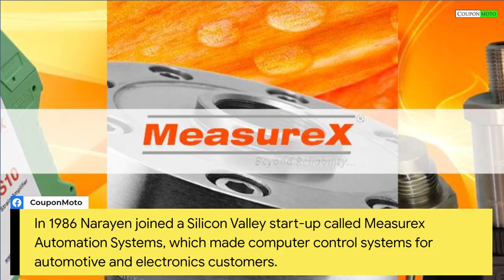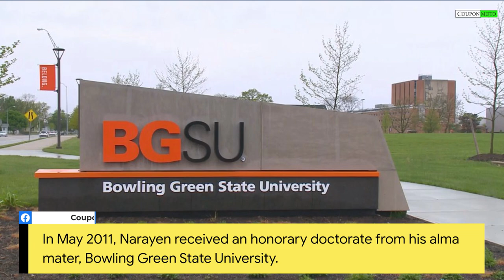Shantanu Narayen CEO of Adobe | Success Story of Shantanu Narayen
Shantanu Narayen CEO of Adobe

Shantanu Narayen was born on May 27, 1963, in Hyderabad, India.

He is the second son of a mother who taught American literature and a father who ran a plastics company.

He attended Hyderabad Public School.

He earned a bachelor's degree in electronics and communication engineering from the University College of Engineering, Osmania University in Hyderabad.

He moved to the US to complete his education, and in 1986 received a master's degree in computer science from Bowling Green State University in Ohio.

He met his wife Reni while at Bowling Green State University in the mid-1980s; she has a doctorate in clinical psychology.

In 1986 Narayen joined a Silicon Valley start-up called Measurex Automation Systems, which made computer control systems for automotive and electronics customers.

He then moved to Apple, where he was in senior management positions from 1989 to 1995.

In 1993 he received an MBA from the Haas School of Business, University of California, Berkeley.

After Apple, he served as director of desktop and collaboration products for Silicon Graphics.

In 1996 co-founded Pictra Inc., a company that pioneered the concept of digital photo sharing over the Internet.

Narayen joined Adobe in 1998 as senior vice president of worldwide product development, a position he held through 2001.

From 2001 to 2005 he was executive vice president of worldwide products.

In 2005 he was appointed president and chief operating officer.

In November 2007, Adobe announced that Bruce Chizen would step down as CEO effective December 1, 2007, to be replaced by Narayen.

As CEO, Narayen Adobe has entered the digital experiences category, an expansion that began with the company’s acquisition of Omniture in 2009.

In May 2011, Narayen received an honorary doctorate from his alma mater, Bowling Green State University.

In 2011, Barack Obama appointed him as a member of his Management Advisory Board.

In 2018 Adobe exceeded $100 billion in market cap and joined the Fortune 400 for the first time.

In 2018 it also ranked No. 13 on Forbes’ Most Innovative Companies list.

Narayen is the lead independent director on the board of directors for Pfizer and vice chairman of the US-India Strategic Partnership Forum.

In 2018, Narayen was ranked #12 on Fortune's "Businessperson of the Year" list and was deemed "Global Indian of the Year" in 2018 by The Economic Times of India.

In 2019, he was a recipient of India's Padma Shri award.